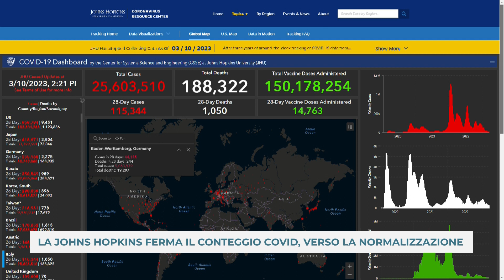LA JOHNS HOPKINS FERMA IL CONTEGGIO COVID, VERSO LA NORMALIZZAZIONE